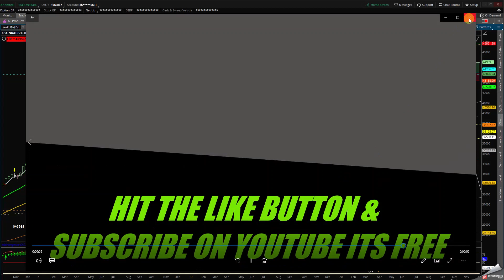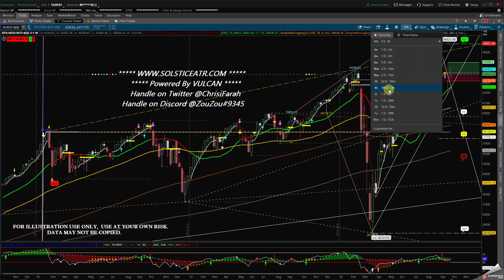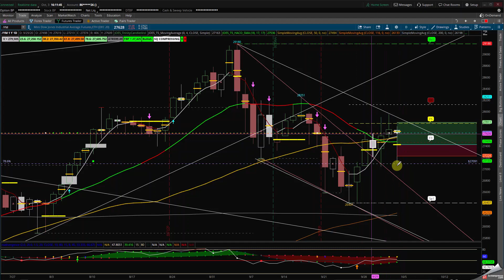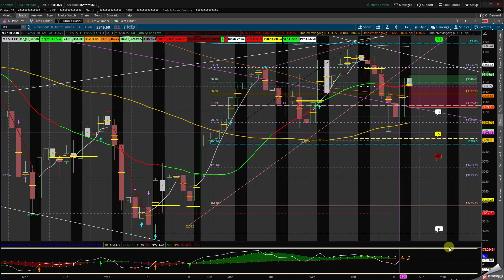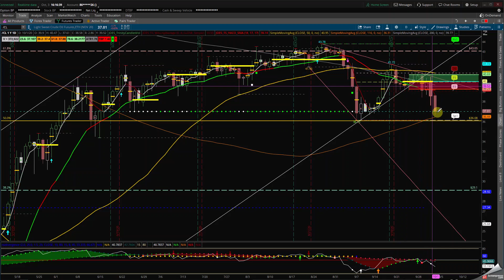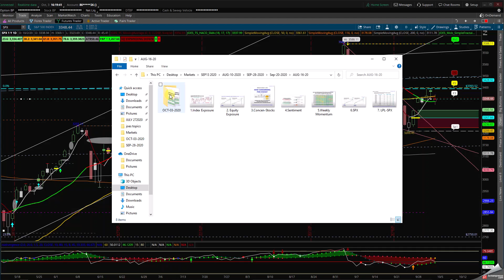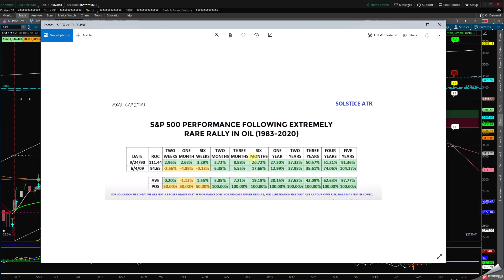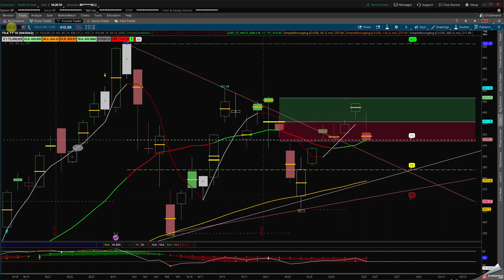Technical Trading President Trump Recovery Be Positive Bull or Bear Market Solstice ATR 2020 10 03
Will the President positive test set the stock market to be bullish or bearish tone.
Things to consider:
FUTURES $SPX $NDX $RUT $DJI $ES_F $NQ_F $YM_F $RTY_F
METALS $GC_F $SI_F
CRUDEOIL $CL_F
DOLLAR $DXY
ETF's $SPY $IWM $QQQ $JNK $TLT $IVG $XVG $USO $VXX or $VIX
STOCKS $AAPL $AMZN $GOOGL $NFLX $TSLA etc...

Be sure to check our products and services to learn.
* stock trading * investing * options * futures * & get trade alerts using discord directly to your phone  in REAL-TIME along with daily market insights.

Use Technical Trading To Make Money Everyday In Stock Market For The Beginner Or Professional Trader.
 Whether you trade Equities Futures Stocks Bonds Options ETF's Currency Bitcoin Or Commodities  Swing Trading Or Day Trading.
Adaptive Algorithmic (AI Dancing with the Algorithm) Solution For Traders

@farah9052 on INSTAGRAM
@chrisifarah on TWITTER
@Zouzou#9345 on DISCORD

***Ask us how you can get one week Trading Education live on DISCORD